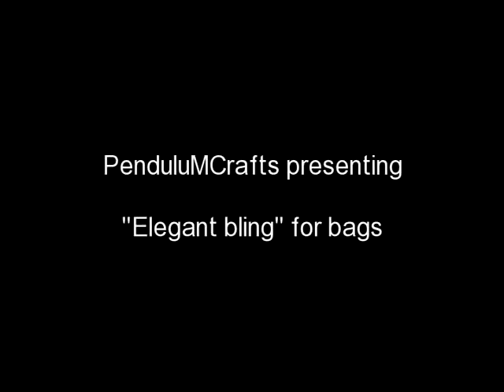Blinging bags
Have multiple new looks for just one single handbag.

for feature designs and comments.